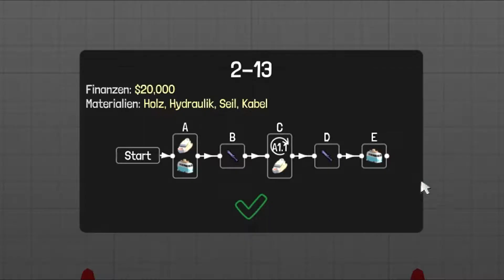Poly Bridge #10 | OnkelSchopse | [GER]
Na Kinnerz, wenn euch das Video gefällt, dann lasst doch ein Abo da damit ihr auch nichts mehr verpasst! ;-)